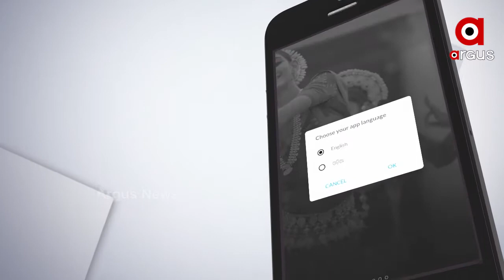ଶ୍ରୀପଞ୍ଚମୀ ଅବସରରେ ଶ୍ରୀମନ୍ଦିରରେ ଅନୁଷ୍ଠିତ ହୋଇଥାଏ ସ୍ୱତନ୍ତ୍ର ନିତିକାନ୍ତି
ଶ୍ରୀପଞ୍ଚମୀ ଅବସରରେ ଶ୍ରୀମନ୍ଦିରରେ ସ୍ୱତନ୍ତ୍ର ନିତିକାନ୍ତି ଅନୁଷ୍ଠିତ ହୋଇଥାଏ। ଆଜି ବିଶ୍ୱ ବ୍ରହ୍ମାଣ୍ଡନାଥ ଶ୍ରୀଜଗନ୍ନାଥ ମହାପ୍ରଭୁଙ୍କ ଶ୍ରୀଗୁଣ୍ଡିଚା ଯାତ୍ରା ପ୍ରସ୍ତୁତିର ଆଜି ହେଉଛି  ପ୍ରଥମ ପର୍ବ। ପରମ୍ପରା ମୁତାବକ ମହାପ୍ରଭୁଙ୍କ ରଥନିର୍ମାଣ ପାଇଁ ଆସିଥିବା କାଠ ରଥଖଳାରେ ଆଜି ପୂଜାର୍ଚ୍ଚନା ହେବ ...